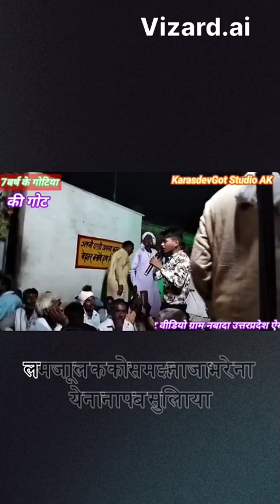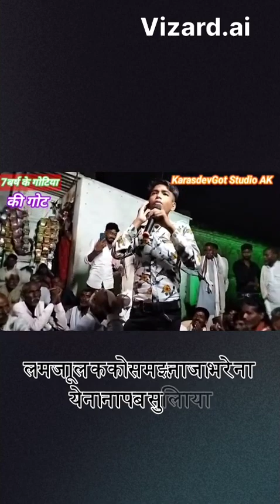karas dev baba ki got || कारस देव बाबा की गोट || Karas Dev Maharaj ki got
कारस देव बाबा की गोट,बाबा,कारस,खाती बाबा,देव,कोरी बाबा,घतोइया बाबा,मेडिया बाबा,कारस देव,की,दूल्हा देव,कारस देव बाबा महाराज की गोट,भोले शंकर जी के अवतार करस देव,इमरात की गोट,कारस देव बाबा की कथा,करस देव को भण्डारा,कारस देव महाराज की कथा,कारस देव बाबा की लीला,कारस देव बाबा महाराज की गोटे,कारस की गोट इमरत गोटिया की आवाज में,मोहर सिंह गोटिया की गोट,कारस देव महाराज की गोट,जयचन्द की गोट,रघुनाथ की गोट,रायक्वार बन्धु की गोट,कारस देव बाबाकारस देव बाबा की गोट,कारस देव महाराज की कथा,महाराज,कारस देव,कारस,दूल्हा देव,देव,कारस देव महाराज की गोट,कारस देव बाबा महाराज की गोट,रायकवार बंधु की गोट,कारस देव महाराज की गोटे,भोले शंकर जी के अवतार करस देव,करस देव को भण्डारा,कारस देव महाराज की गोट अमृत गोटिया की आवाज में,कारस देव महाराज की गोट माया गोटिया की आवाज में,कारस देव महाराज की गोट इमरत गोटिया की आवाज में,कारस देव महाराज की गोट रघुनाथ गोटिया की आवाज में,कारस देव बाबा महाराज की गोटे,कीमाया की गोट,जयचन्द की गोट,इमरत की गोट,राघुनाथ की गोट,जयचंद गोटिया की गोट,फूल सिंह गोटिया की गोट,मोहर सिंह गोटिया की गोट,माया गोटिया की गोट,माया गोटिया,माया गोटिया की आवाज में गोट,माया गोटिया गौती,रायकवार बंधु की गोट,कच्याने की गोट,कैथी की गोट,इमरात की गोट,जयचंद की गोट,माया की आवाज में गोट,खिल्लू की गोट,रघुनाथ की गोट,रायक्वार बन्धु की गोट,मोती झील की गोट,कारस की गोट माया की आवाज में,जयचन्द पहाड़ी की गोट,रायकवार बंधु की गोटे
लालसिंह गोटिया की गोट,माया की गोट,इमरत की गोट,जयचन्द की गोट,राघुनाथ की गोट,कारस देव बाबा की गोट,मुनेश गोटिया की गोट,लालसिंह गोटिया सधारा,सिहारी भंडारे की गोट,कारस देव महाराज की गोट,चतुरसिंह की गोट,कन्हैयालाल गुर्जर की गोट,भारत की आखरी गोट,कारस जन्म की गोट,आखरी भारत की गोट भाग 2,आखरी भारत की गोट भाग 1,डुंग सिंह लोटिया जाट,कारस देव बाबा की गोटे,गोटिया ने निकाली ब्याणजी री पिचुटि,डूंग सिंह लोठिया जाट,छोटे छोटे गोठिया में छाया,गोट

hastage